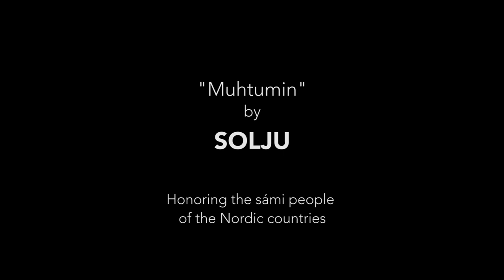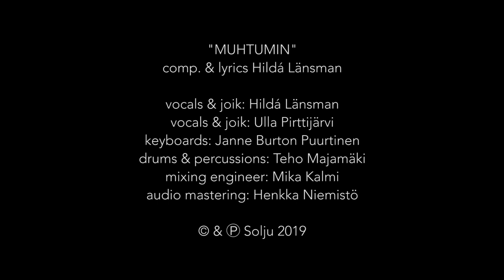SOLJU Muhtumin (Official Music Video)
Written and directed by Stefan Lindfors